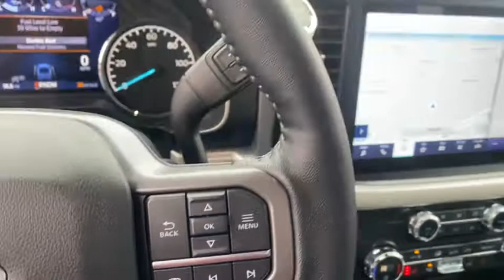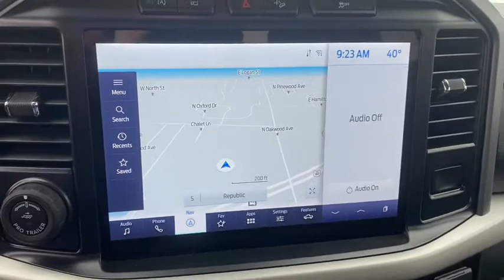2021 Ford F-150 Republic, Springfield, Ozark, Nixa, Bolivar, MO MKD41241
Black New 2021 Ford F-150 available in Republic, Missouri at Republic Ford. Servicing the Springfield, Ozark, Nixa, Bolivar, MO area.

Republic Ford
1740 U.S. Hwy 60 E

**FREE NATIONWIDE LIFETIME POWERTRAIN WARRANTY** **EXPRESS CHECKOUT** **NO HOOKS NO GIMMICKS!** **Experience EXPRESS CHECKOUT! Click it to BUY from the comfort of your home! Like It Click It Buy It! EXPRESS CHECKOUT!** $8126 off MSRP! F-150 XLT Super Cab EcoBoost 3.5L V6 GTDi DOHC 24V Twin Turbocharged 10-Speed Automatic 4WD Agate Black Metallic Medium Dark Slate Cloth 10-Way Power Driver & Passenger Seats 2-Bar Style Grille w/Chrome 2 Minor Bars 4x4 FX4 Off-Road Bodyside Decal 8 Productivity Screen in Instrument Cluster Auto-Dimming Rear-View Mirror Chrome Door & Tailgate Handles w/Body-Color Bezel Chrome Step Bars Class IV Trailer Hitch Receiver Dual Zone Automatic Temperature Control Electronic Locking w/3.31 Axle Ratio Equipment Group 302A High FX4 Off-Road Package Heated Front Seats Hill Descent Control Integrated Trailer Brake Controller Intelligent Access w/Push Button Start Leather-Wrapped Steering Wheel LED Box Lighting w/Zone Lighting LED Reflector Headlamps Monotube Rear Shocks Off-Road Tuned Front Shock Absorbers Power Glass Heated Sideview Mirrors Pro Trailer Backup Assist Radio: AM/FM SiriusXM w/360L Rear Under-Seat Storage Remote Start System w/Remote Tailgate Release Rock Crawl Mode SecuriCode Drivers Side Keyless-Entry Keypad Single-Tip Chrome Exhaust SYNC 4 w/Enhanced Voice Recognition Trailer Tow Package Tray Style Floor Liner Tray Style Floor Liner (47W) Variably intermittent wipers Wheels: 18 Chrome-Like PVD XLT Chrome Appearance Package. 2021 Ford F-150 XLT Agate Black Metallic EcoBoost 3.5L V6 GTDi DOHC 24V Twin Turbochargedbr2018 AND 2019 PRESIDENTS AWARD WINNER! We strive to make your experience with Republic Ford an excellent one  for the life of your vehicle. Whether you need to Purchase Finance or Service a New or Pre-Owned Ford youve come to the right place. Advertised prices include current applicable Ford Factory rebates and Ford Motor Credit rebates. *Advertised pricing may not be applicable with incentivized interest rates.* All customers may not qualify for all incentives listed Price includes: $1000 - Ford Credit Retail Bonus Customer Cash. Exp. 03/31/2021 $1500 - Retail Bonus Customer Cash. Exp. 03/31/2021 $500 - F-Series Retail Customer Cash. Exp. 03/31/2021 $500 - Truck Month Retail Bonus Cash . Exp. 03/31/2021
Equipment Group 302A High|FX4 Off-Road Package|Trailer Tow Package|XLT Chrome Appearance Package|6 Speakers|AM/FM radio|Radio data system|Radio: AM/FM SiriusXM w/360L|Radio: AM/FM Stereo w/6 Speakers|Radio: B&O Sound System by Bang & Olufsen|Air Conditioning|Dual Zone Automatic Temperature Control|Rear window defroster|Intelligent Access w/Push Button Start|Power steering|Power windows|Remote keyless entry|Steering wheel mounted audio controls|Monotube Rear Shocks|Off-Road Tuned Front Shock Absorbers|Rock Crawl Mode|Traction control|4-Wheel Disc Brakes|ABS brakes|Dual front impact airbags|Dual front side impact airbags|Emergency communication system: SYNC 4 911 Assist|Front anti-roll bar|Front wheel independent suspension|Low tire pressure warning|Occupant sensing airbag|Overhead airbag|Remote Start System w/Remote Tailgate Release|SecuriCode Drivers Side Keyless-Entry Keypad|Brake assist|Electronic Stability Control|Exterior parking camera rear: With Dynamic Hitch Assist|Hill Descent Control|Auto High-beam Headlights|Delay-off headlights|Front fog lights|Fully automatic headlights|Panic alarm|Security system|Speed control|2-Bar Style Grille w/Chrome 2 Minor Bars|4x4 FX4 Off-Road Bodyside Decal|Bumpers: chrome|Chrome Door & Tailgate Handles w/Body-Color Bezel|Chrome Step Bars|Front License Plate Bracket|Heated door mirrors|LED Box Lighting w/Zone Lighting|LED Reflector Headlamps|LED Sideview Mirror Spotlights|Manual-Folding Heated Pwr Glass Trailer Tow Mirror|Power door mirrors|Power Glass Heated Sideview Mirrors|Rear step bumper|Single-Tip Chrome Exhaust|Tailgate Step w/Tailgate Work Surface|8 Productivity Screen in Instrument Cluster|Auto-Dimming Rear-View Mirror|Compass|Connected Built-In Navigation|Driver door bin|Driver vanity mirror|Front reading lights|Illuminated entry|Leather-Wrapped Steering Wheel|Onboard 400W Outlet|Outside temperature display|Overhead console|Passenger vanity mirror|SYNC 4|SYNC 4 w/Enhan